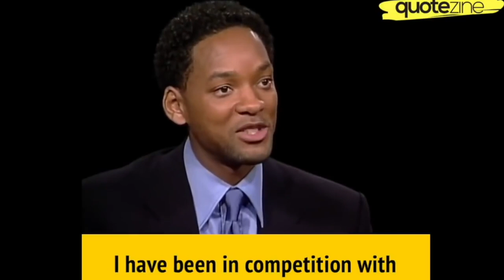Brick by Brick I WisdomShots I Sreejith Krishnan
Will Smith opens up fully about his life, in his newly released book 'Will'. The book is full of inspiration and life lessons.

Let me share with you one of my favorite life lessons from this book.